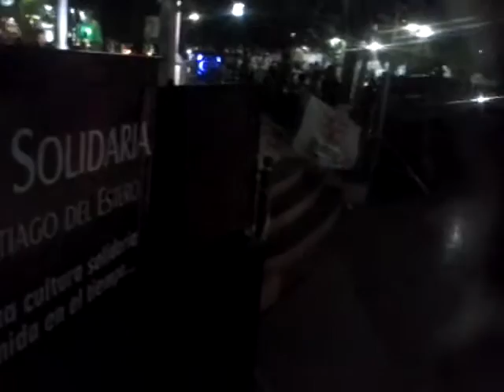RED SOLIDARIA SANTIAGO EVENTO 15 DE FEBRERO 8 PARTE